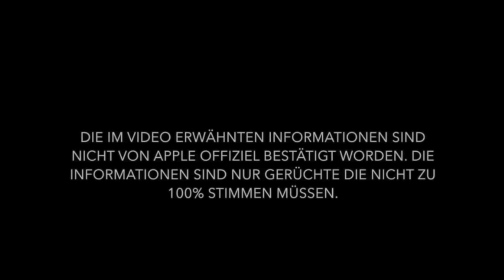Alle Gerüchte zum Huawei P20 Lite 2019 Smartphone! {Gerüchte} [Deutsch]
Gerüchte zum neuen Huawei P20 Lite 2019!